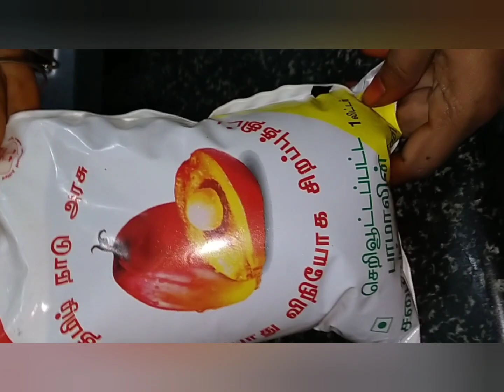இதை செய்யாமல் எண்ணெயைசமைக்காதீர்கள்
home made refinery#easy method